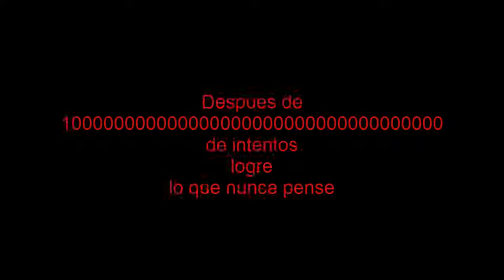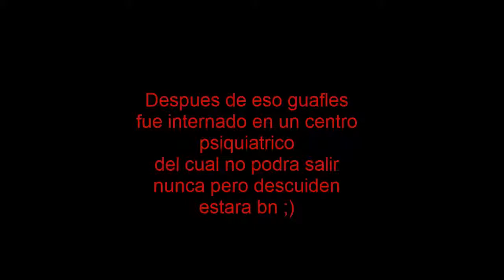Super Meat Boy | Cap 3.-Quien mierda es jill x.x X Guafles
Hola queridos animalitos

bienvenidos a un nuevo capitulo de smb
en esta ocasión un nuevo wn aparece y me internan en un manicopnio (o como se escriba)
gracias x ver este vídeo dale un MG
Y gracias x todo adiiiooossss